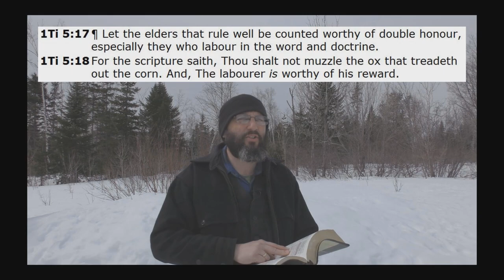The End Times Are God's Refining Process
God has never been interested in using the majority of people who claim to believe in him. The future is going to include a LOT of events that will show who the real Christians really are!